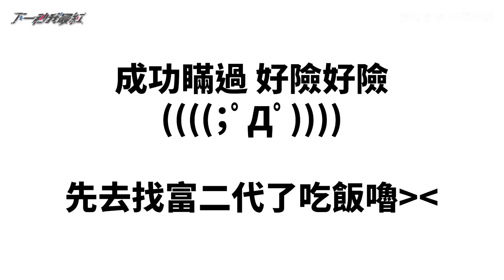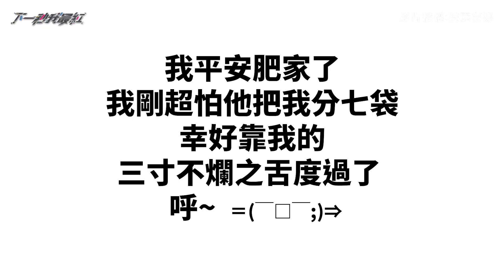美麗妄娜一日婊子！被包養原來這麼好賺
影片: 美麗妄娜 👈提供授權